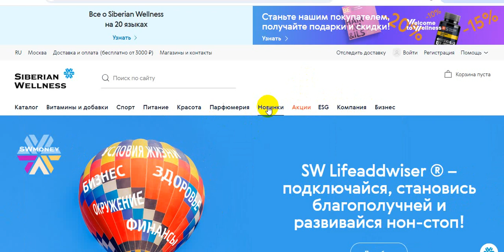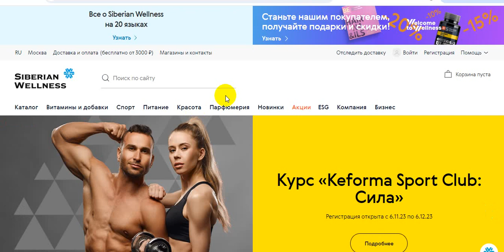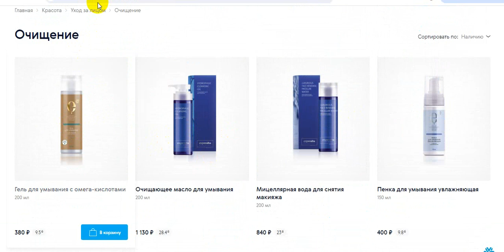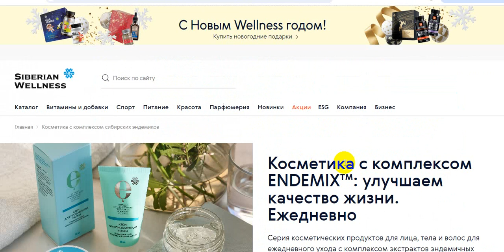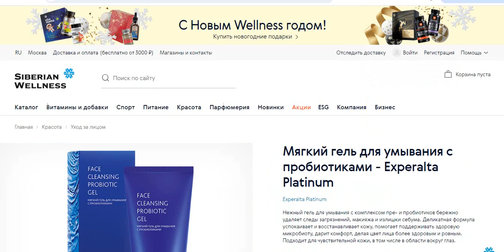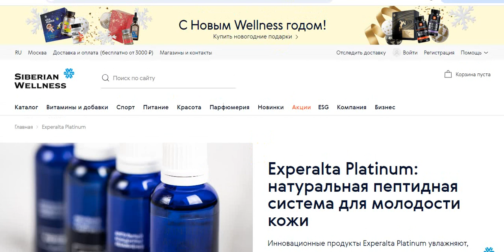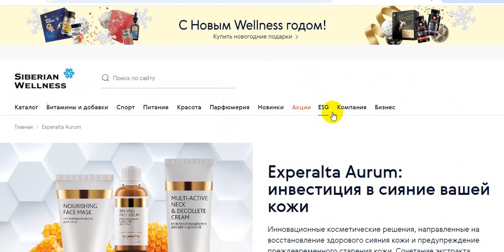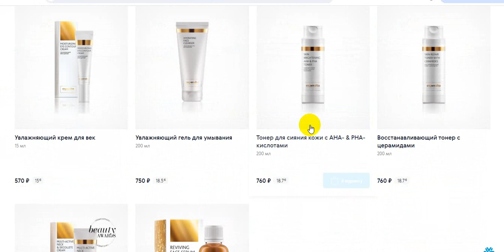Уход за лицом Siberian Wellness | Читаем составы на сайте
В видео показала, как пользоваться сайтом, какие есть категории ухода за лицом с компании, где посмотреть составы и почитать про серии.